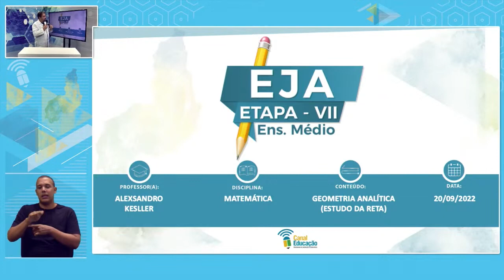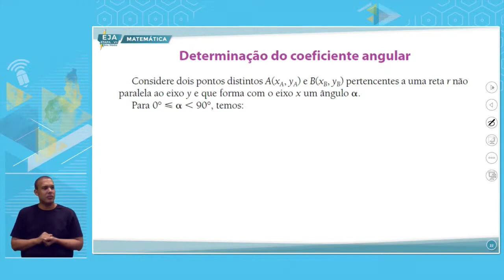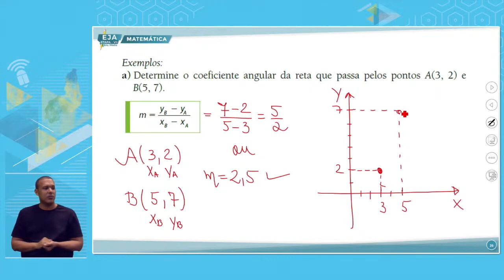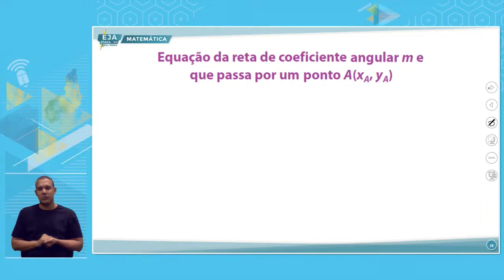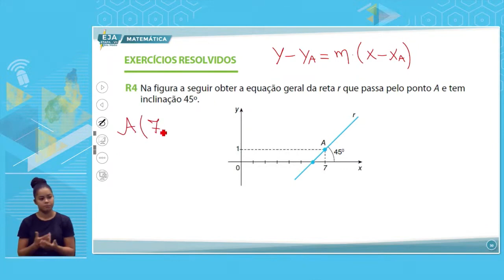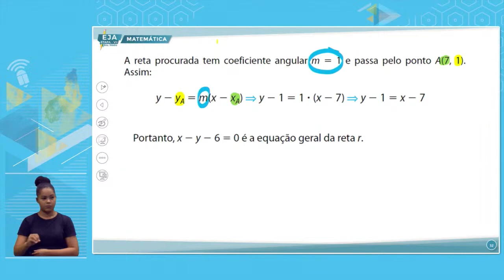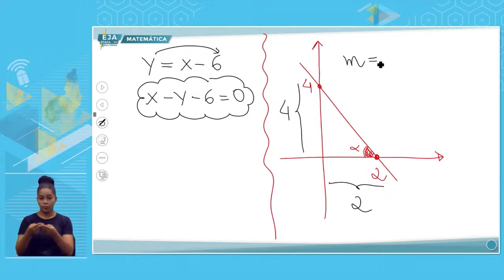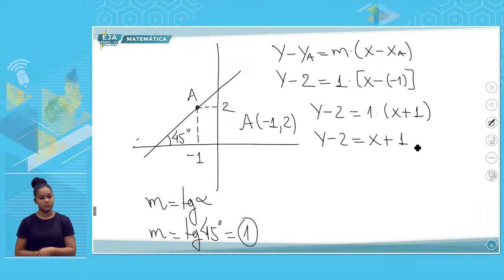EJA VII MATEMÁTICA 20 09 2022 GEOMETRIA ANALÍTICA ESTUDO DA RETA P2